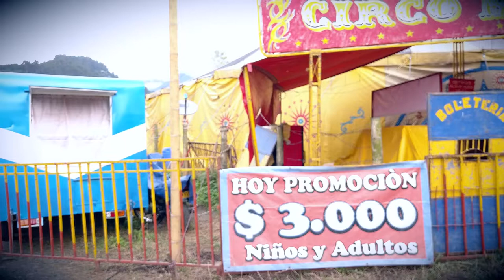Circus in small town Colombia (US$1 Entry)